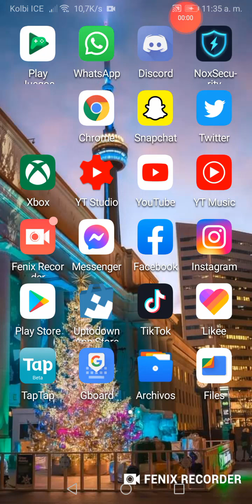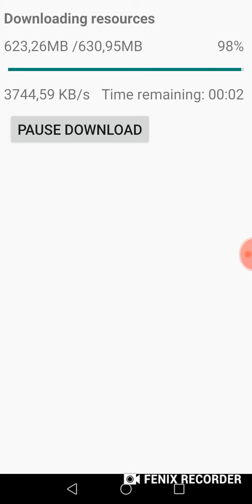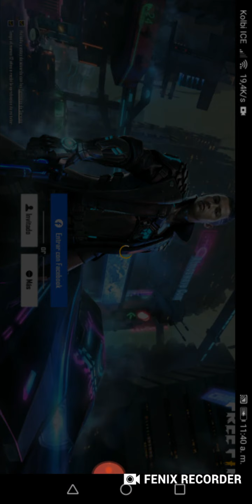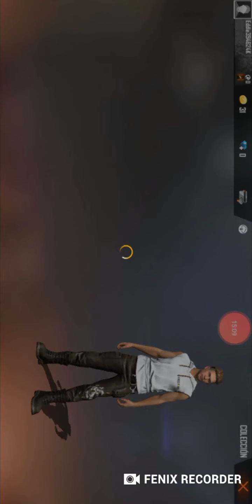Una partida de Free Fire